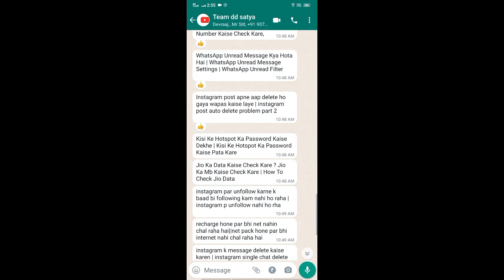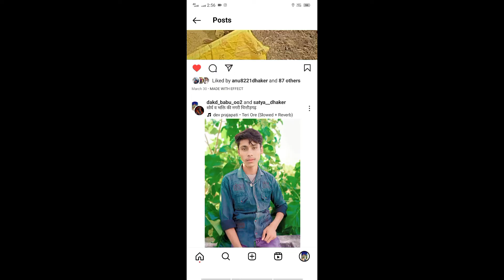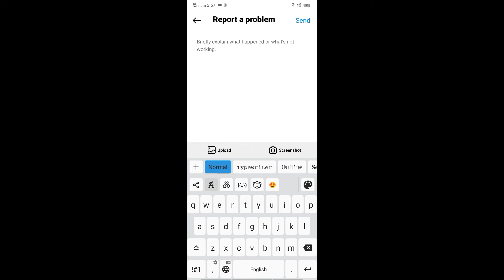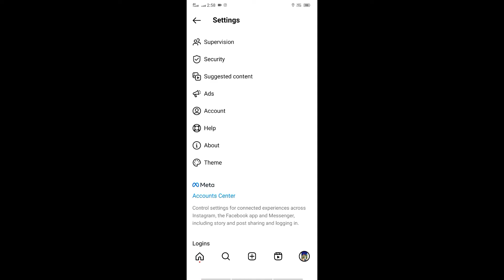Instagram post apne aap delete ho gaya wapas kaise laye | instagram post auto delete problem part 2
WhatsApp channel instagram post automatically deleted problem||instagram post apne aap delete ho gaya wapas kse laye